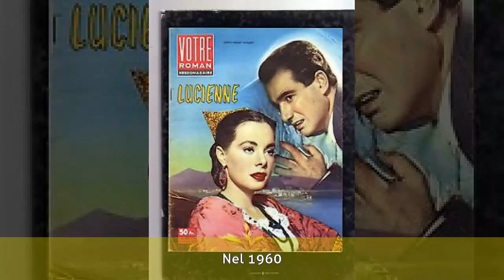Elli Parvo - Biografia